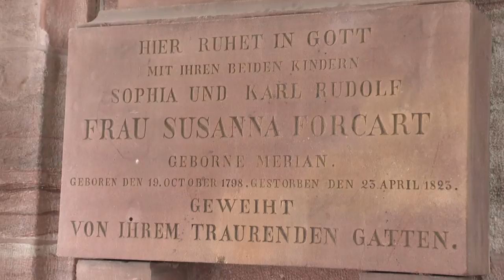18 Basel - Münster-Kreuzgang - Grab Forcart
Sie starb als junge Mutter zusammen mit ihren beiden Kindern. Ihr trauender Gatte hat die schöne Susanna auf ihrem Weg in die Ewigkeit darstellen lassen.
Autor: Hans A Jenny - Produktion: RegioTVplus